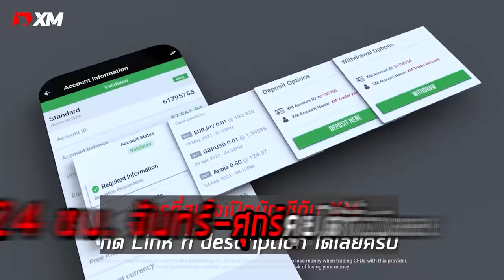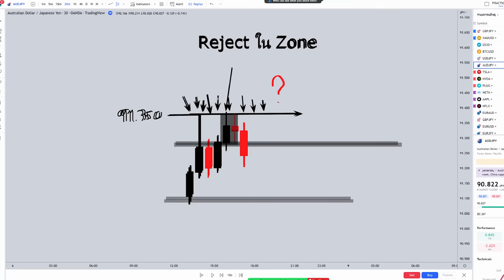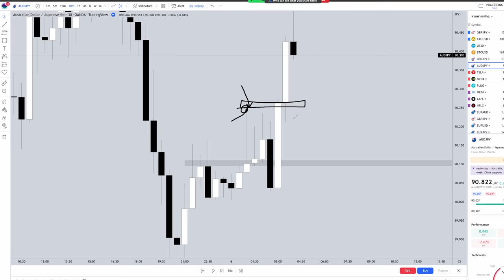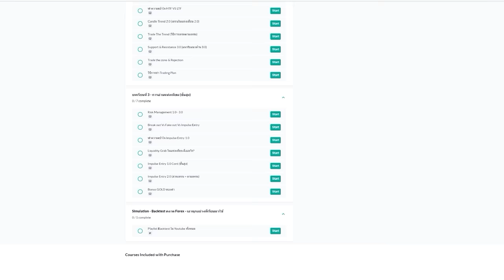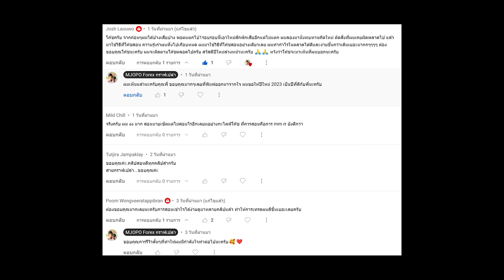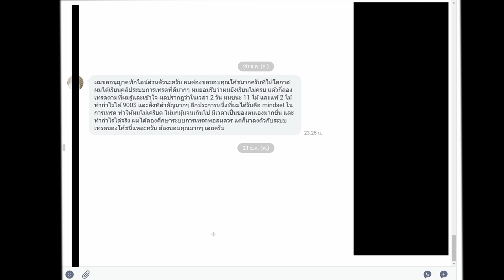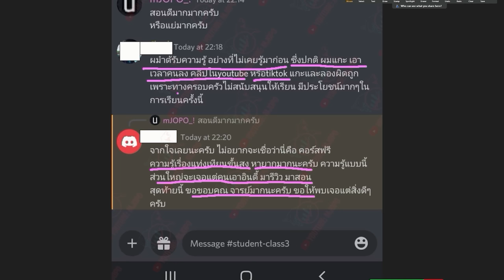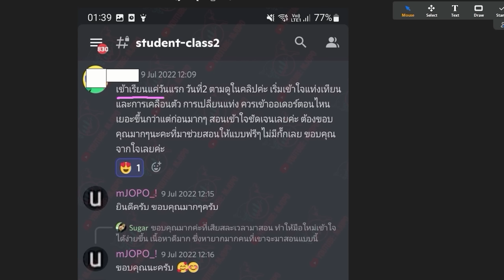เข้าเทรด Breakout แต่ราคาไม่ลง คลิปนี้ช่วยคุณได้